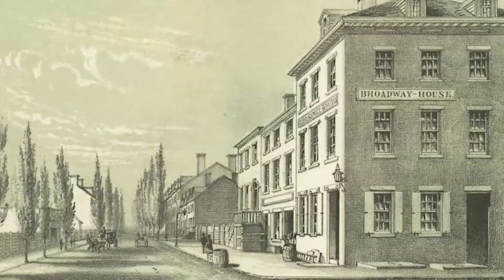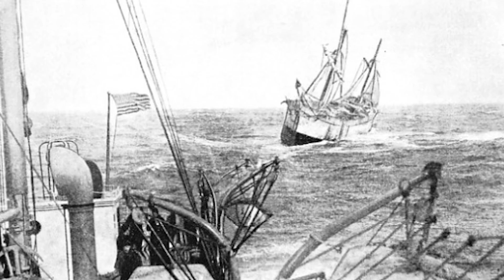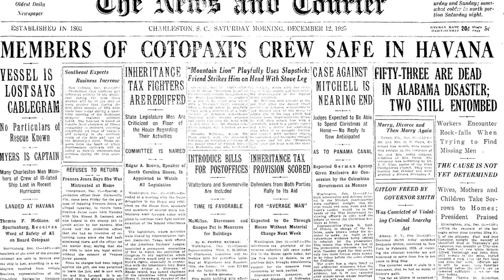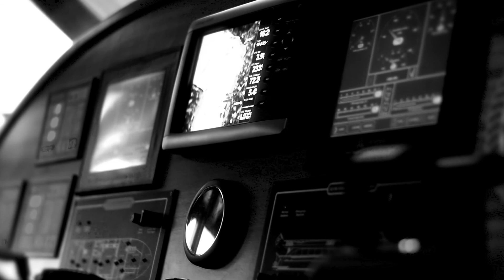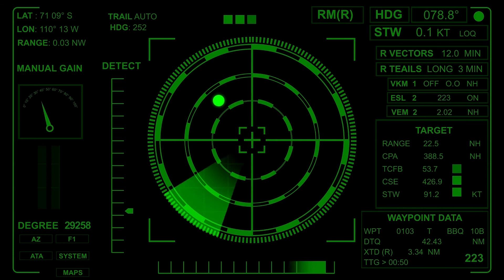Survivor Reveals Bermuda Triangle Mysteries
Unsolved Mysteries of Bermuda Triangle. We know the Bermuda Triangle is a very controversial topic. With the Bermuda Triangle responsible for loss planes, people, boats and ships. What else do we not know about the Bermuda Triangle. Watch this video - Survivor Reveals Bermuda Triangle Mysteries today.

Need2Know- Need2Know is the #1 place to get the latest news on all the trending topics going on. Learn random facts, the talk of the town, and more here at Need2Know!